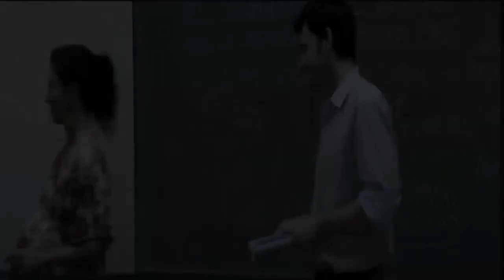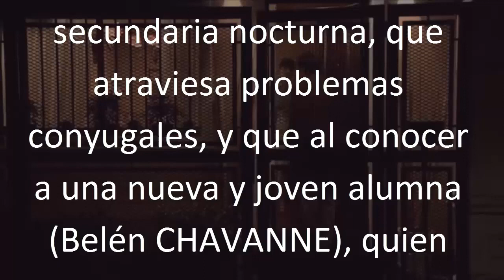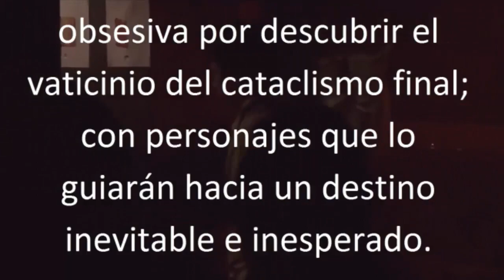PROFECIAS CUMPLIDAS de Benjamín Solari Parravicini el Nostradamus argentino PARTE 1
Nacido el 8 de agosto de 1898, bajo el signo de Leo, Benjamín Solari Parravicini no parece anclado en ningún siglo, parece más actual y futurista que muchos contemporáneos.
Pedro  Romaniuk sobre Solari Parravicini
Famoso por haber pronosticado el atentado a las Torres Gemelas del 11 de septiembre 50 años antes de que ocurriera, muchas de sus psicografías (dibujos simples a lápiz que crean imágenes psíquicas y proféticas) parecen no tener aún una explicación.

Fanáticos, estudiosos y místicos, se devanan en interpretaciones que (aún) no se cumplieron, como la llegada de alienígenas a la tierra, la subida de los mares y más adelantos tecnológicos.

profecías de Solari Parravicini sobre Argentina,

Te mostramos las psicografías más famosas sobre nuestro país canalizadas por el "Nostradamus argentino", cuya fama mundial no para de crecer.

Benjamín Solari Parravicini (Buenos Aires, 8 de agosto de 1898-ibídem, 12 de diciembre de 1974)fue un artista argentino. Es muy conocido por los dibujos .

escalofriantes profecias de benjamin solari parravicini psicografias parte dos 2023